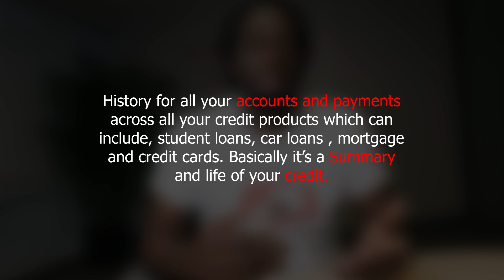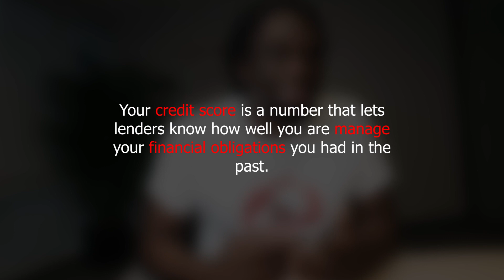Credit Score Vs Credit Report Explained | First time home buyer Advice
Your credit reports and your credit scores are two different things. A credit report is a statement that has information about your credit activity and current credit situation such as loan paying history and the status of your credit accounts. Your credit scores are calculated based on the information in your credit report.

Your credit score, as well as the information on your credit report, are important for determining whether you’ll be able to get a mortgage, credit card, auto loan, or other credit product, and the rate you’ll pay. Your credit scores are calculated based on the information in your credit report.

You have many different credit scores, and there are many ways to get a credit score. Your score can differ depending on which credit reporting agency provided the information, the scoring model, the type of loan product, and even the day when it was calculated. Higher scores reflect a better loan paying history and make you eligible for lower interest rates.
Timestamps

0:00 Intro
1:12 Credit Report Explanation
1:47 4th Bureau - Innovis
2:12: Credit Report Cont..
2:24- Credit Score Explanation
3:22 Credit Tips

-Are you paying rent and want your Excellent payment history to be reported on your credit report? Click this link and get your score up!

Increase your FICO® Score with Experian Boost™

*Results may vary see website / app store / Experian.com for details

To get approved for this home or any home in Florida and get some Awesome closing credits here is my Pre-approval link:

For the Pre-approval I will need:
Last 2 years of W-2s
Last 2 months of bank statements
Last 2 months of paystubs

Camera: Sony A6100
Ring Light
Additional lights